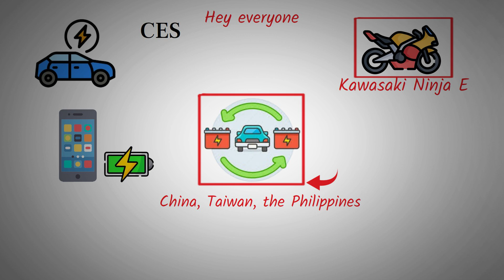NIO Vision | Why Battery Swapping Is the Future of Electric Vehicles! - NIO stock.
Battery swapping technology is transforming industries far beyond electric cars, with applications in smartphones, e-bikes, motorcycles, and even trucks. Innovations like the “Swipe It” system for phones and the adoption of battery swap stations in regions like China and Africa highlight its growing convenience and sustainability. Major players like NIO and CATL are advancing this technology, ensuring scalability and compatibility across various vehicle types. By eliminating charging delays and reducing battery degradation, swapping offers a practical, efficient, and eco-friendly alternative to traditional charging methods. As infrastructure expands, battery swapping is set to redefine refueling for a greener future.